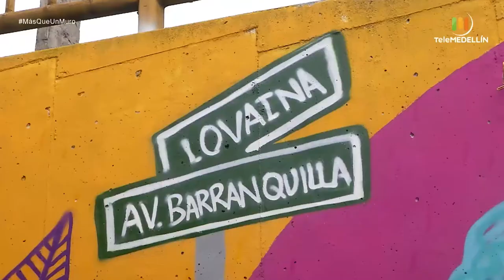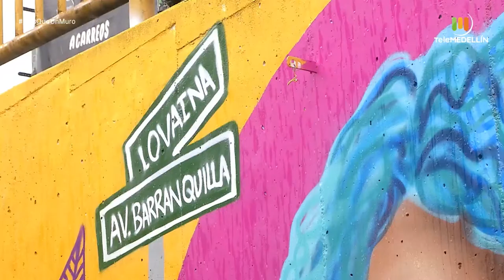Los muros de la calle Barranquilla están llenos de la historia viva de Medellín [Más que un muro]